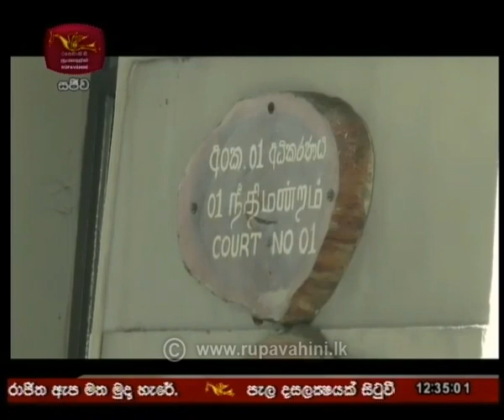2019-12-30 Rupavahini 12.30 news